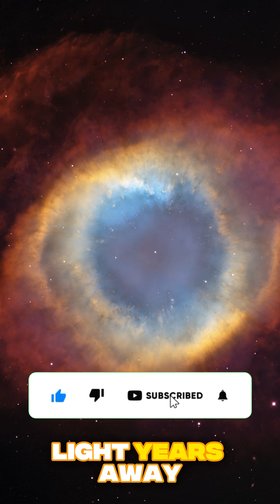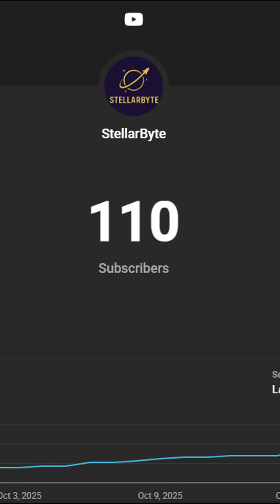The Scariest Images Ever Captured In Space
We’ve just reached 100 subscribers — thank you all for joining this cosmic journey! 🌌
To celebrate, here are five of the most haunting and unsettling images ever captured in space. From the Eye of God Nebula staring across the void to the mysterious Face on Mars and the violent collision of the Bullet Cluster, each image reveals a chilling side of our universe that few dare to imagine.

Space isn’t just beautiful — it’s terrifying.